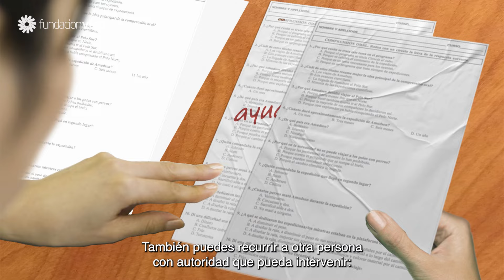Contenidos Digitales para el Aula: Cyberbullying, versión en español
Para construir comunidades digitales sanas y libres de abuso, es vital que trabajemos entre todos. Somos los testigos de las violencias, dentro y fuera de las redes, los que estamos llamados a hacer algo para erradicar las malas prácticas.